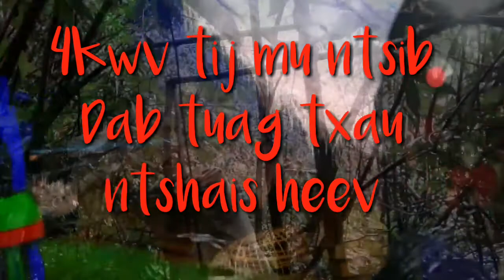4kwv tij mu ntsib dab tuag txau ntshai heev.05/08/2020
Ua tsaug nej sawv daws lo koom nrog kv thiab